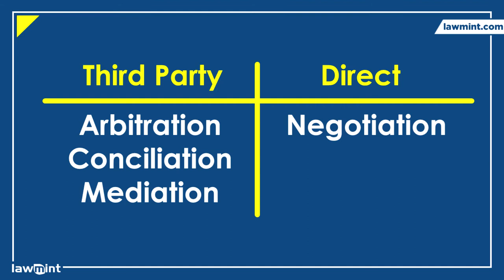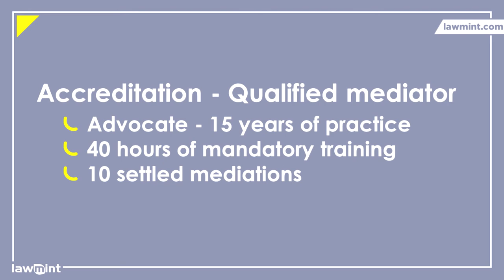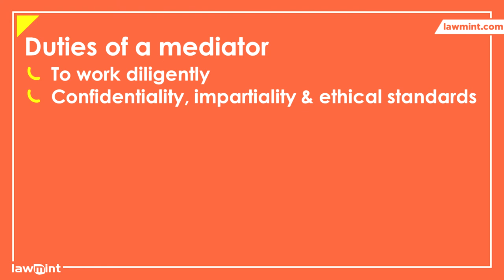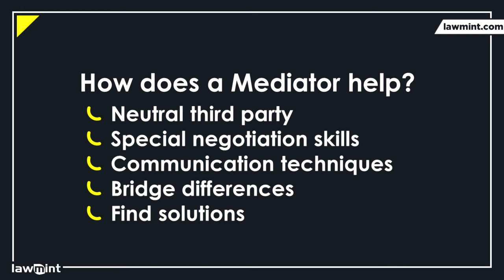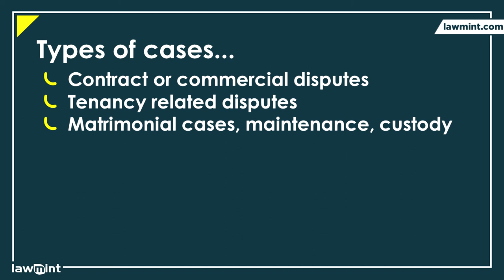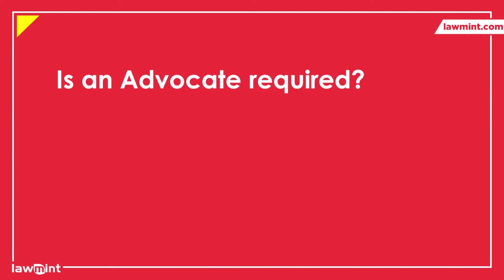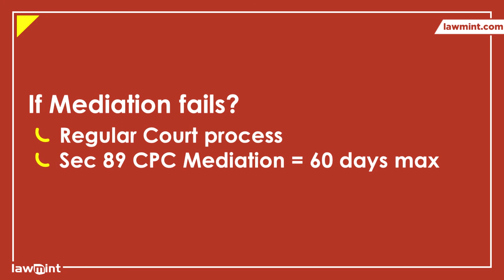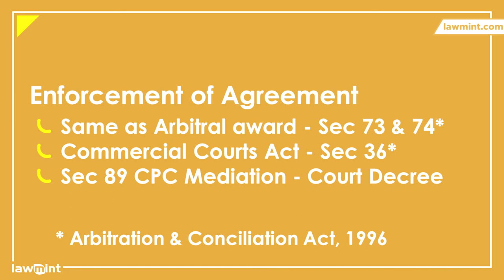ADR Law Lecture Revision Notes - Part 8. Alternative Dispute Resolution LLB Syllabus - Mediation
Alternative Dispute Resolution - ADR - Law Lecture Revision & Notes Series - Part 8. Based on standard LLB syllabus - Mediation

Contents

00:00 - Introduction to Mediation
01:49 - Popularization of mediation by the Courts
02:30 - What is mediation?
02:53 - Accreditation of Mediators
03:23 - Who can become a mediator?
03:52 - Appointment of a mediator
04:25 - Duties of a mediator
05:08 - How much does the mediation process cost?
05:32 - How does a mediator help?
06:13 - What are the advantages of mediation?
07:38 - How is mediation commenced?
08:20 - What type of cases can be resolved through mediation?
09:30 - How does a typical mediation process work?
10:50 - Is an Advocate required for a mediation?
11:17 - How long does the mediation process take?
11:53 - What happens if mediation is unsuccessful?
12:32 - What are the benefits of mediation?
13:43 - Enforceability of mediation settlements

This video series covers the essentials of Alternative Dispute Resolution from the perspective of the standard LLB syllabus (LLB - 3 years, BA LLB, BBA LLB, BSc LLB - 5 years).